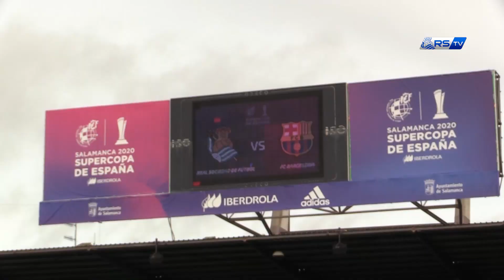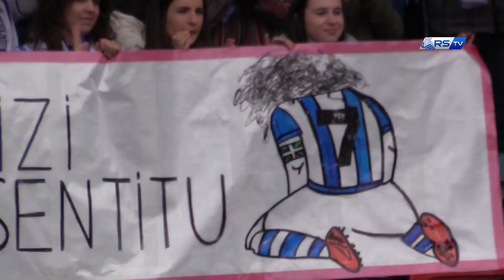INSIDE | Volveremos FINAL SUPERCOPA 09/02/2020